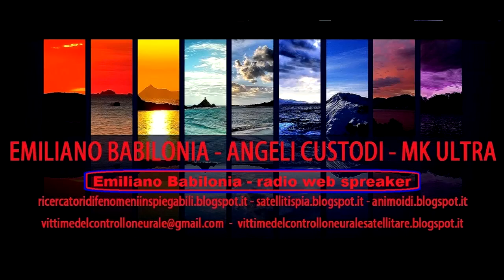Emiliano Babilonia intervista ex Poliziotto della scientifica - attaccato con armi psicotroniche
Tag.